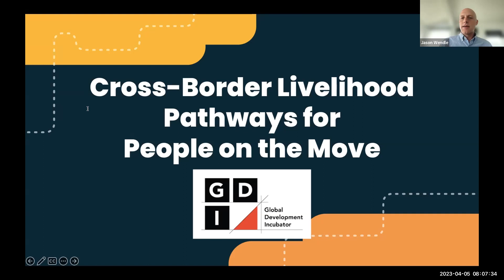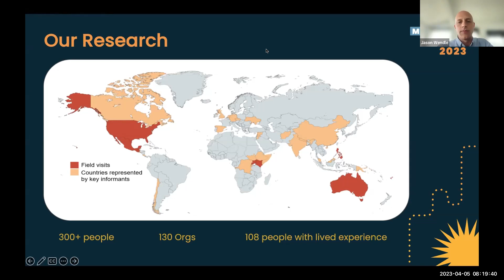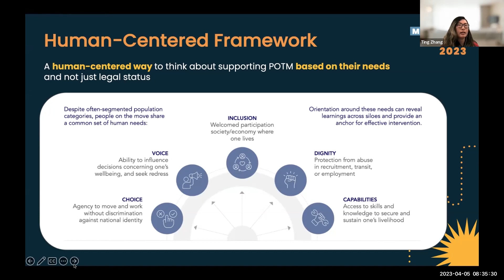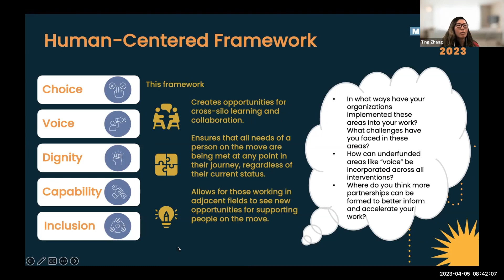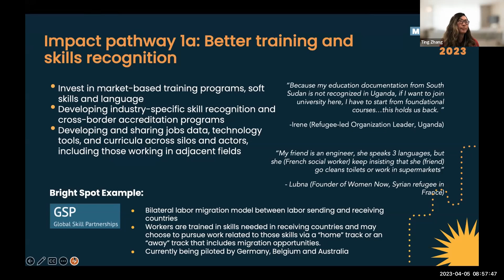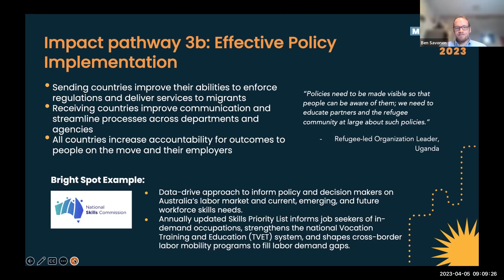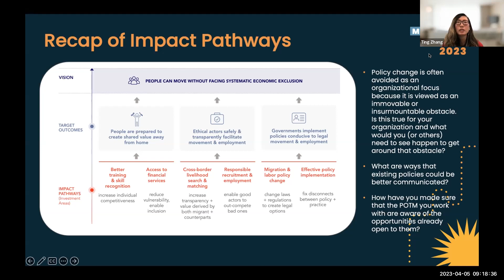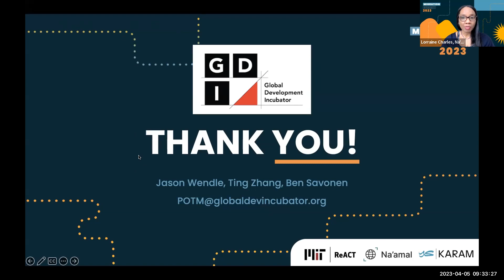Opportunities without borders - Migration Summit 2023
Opportunities without borders: Expanding access to legal employment for people on the move

Currently, over one billion individuals are either living or want to live across international borders in search of a better life, but restrictions on legal movement and employment limit them from reaching their full potential. This includes displaced people who lack the right to work in their host countries, and people from low-income countries that are looking to find work abroad. The Global Development Incubator (GDI), will introduce insights from its “People on the Move” initiative which envisions a world where people who seek opportunity outside of their home country are not thwarted by systemic economic exclusion.

We will share a framework -- developed with input from migrants, displaced people, and would-be migrants from around the world -- centering the human needs of people on the move regardless of their dominate legal category (refugee, asylum seeker, labor migrant, trafficking victim, etc.) We will discuss how mobility -- access to safe and legal pathways for movement and employment across borders -- can generate transformative income gains to meet these human needs. Current efforts to increase global mobility include either helping people access existing legal pathways to movement (through skilling, certification, and financial solutions) or policy reform efforts to expand or create new pathways. GDI is working to find both types of efforts worldwide, looking for those with the greatest potential to unlock individual productivity. We will share what we're finding but also would like to hear from participants. In the context of the Summit, we are curious about the role that already-arrived migrant communities may play in creating new opportunities for newcomers from abroad, as well as safeguarding their dignity. We are also interested in discussing opportunities for influencing policy change toward more legal employment for people on the move.

Speakers:
Jason, Wendle
Ting, Zhang